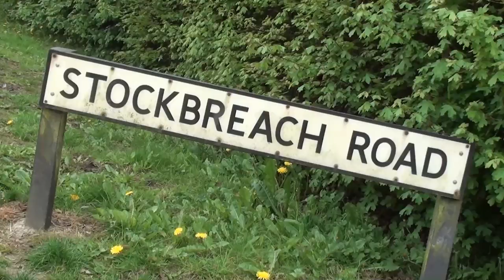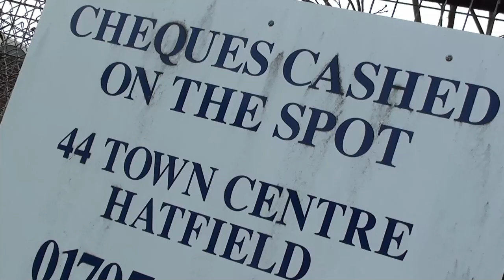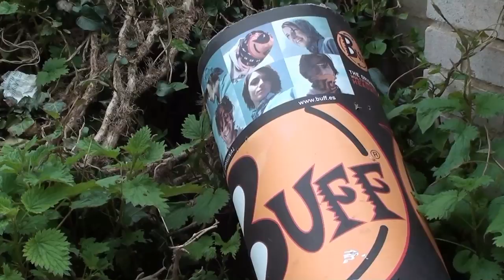Hatfield, Glorious Hatfield Part 1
Leafy town in Hertfordshire, 20 miles north of London. The centre for boozy hooligans, criminals and Polish people. This once prosperous, middle-class suburban town is now the sink of the surroundings, despite the best efforts of the Tory council.

Enjoy this short pastiche. All it needs is the man with the gong.

Camera: Sony HDR-CX115;
Audio Recorder: Olympus VN-712PC;
Video Editor: Corel Video Studio Pro X5;

Images and sounds of people in this production, where not mentioned in the credits, captions, or by voice, are incidental to the main subject and do not form any commercial interest for the producer. All such images were taken in or from a public space (or one dedicated to the public) where there can be no reasonable expectation of privacy.

Production and all content except attributed items listed below © Timothy Pickford-Jones 2014